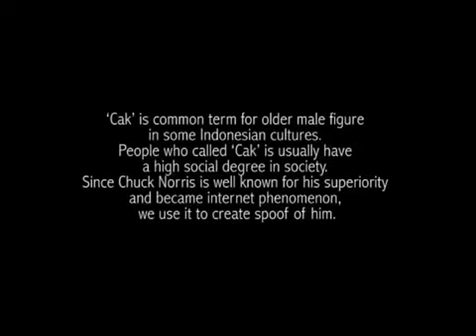(YTP) Future Chuck Norris (Indonesian Comercial)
just advanced chuck norris from america he is go to indonesia, he dont die and survived to present. in indonesia people call him "cak norris". Real Superhero!